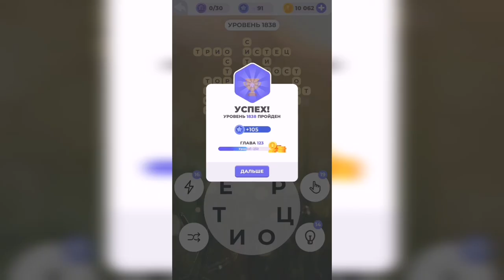Линия слова / Дары природы / Уровень 1838